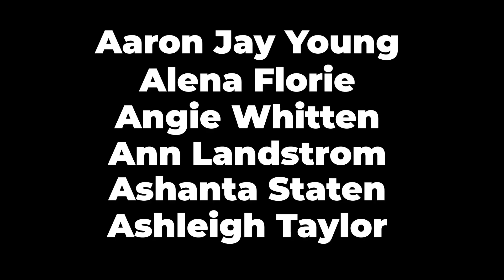Loving some Takeover!!!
Are YOU listening to The Studio Takeover Podcast??? If I do say so myself, it’s pretty terrific. Dare i say that I’m even proud??
Check it out here and if you ARE listening, would love if you could rate and review as that helps all the things.

💋XoXo💋,
C